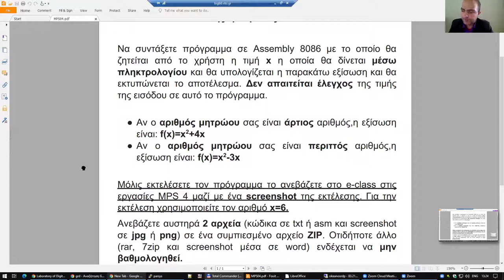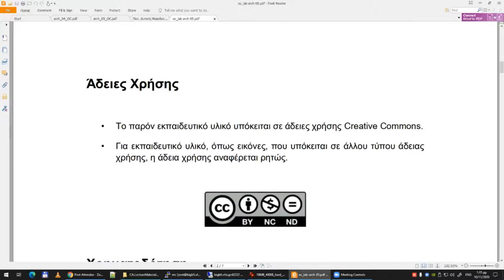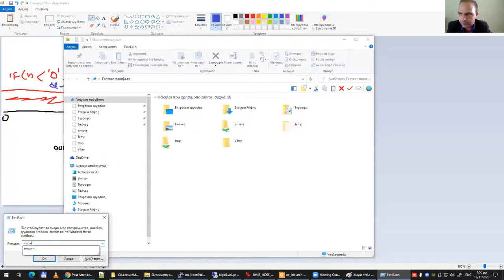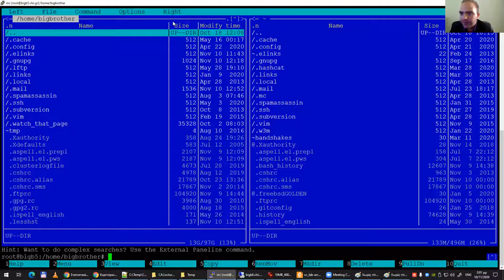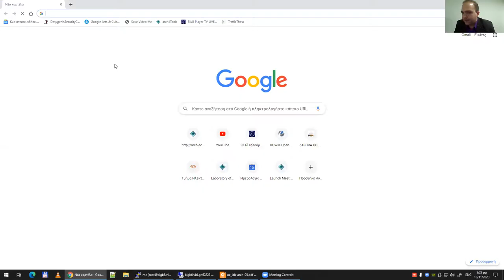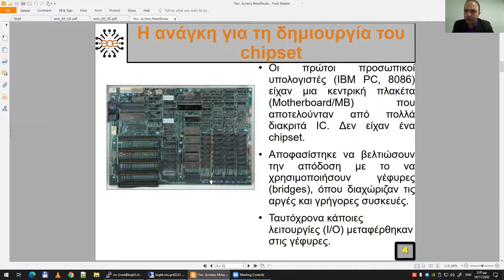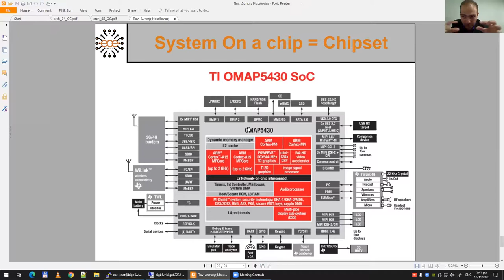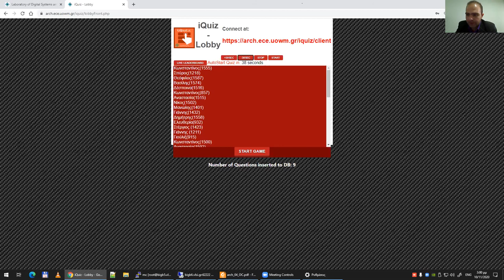2020 Αρχιτεκτονική Υπολογιστών, Τηλε-Διάλεξη 05 - Μηνάς Δασυγένης